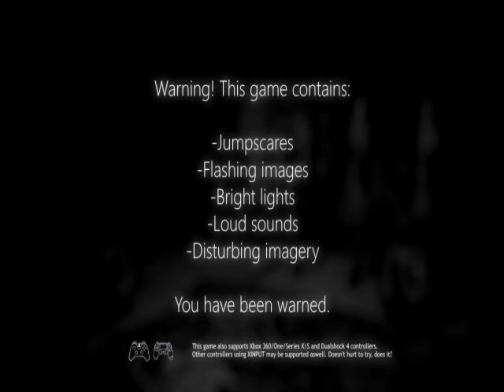Treasure Island Is REALLY GOOD, Actually (also Oblitus Casa is there)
its in 4:3 cause funny